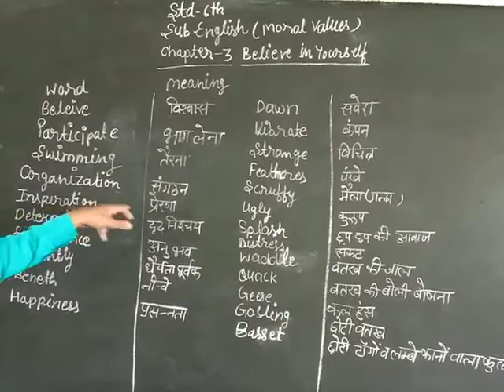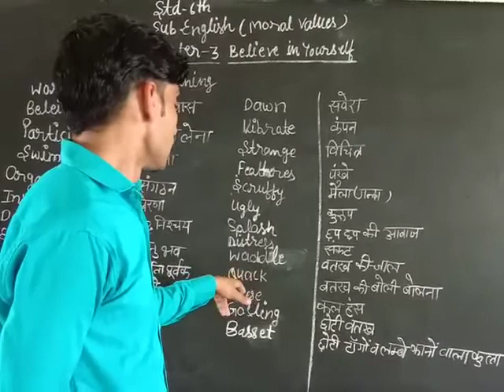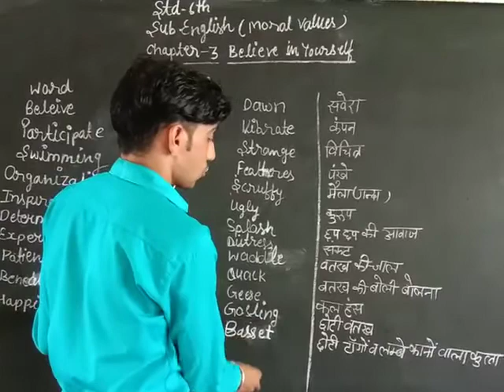21 May 2020